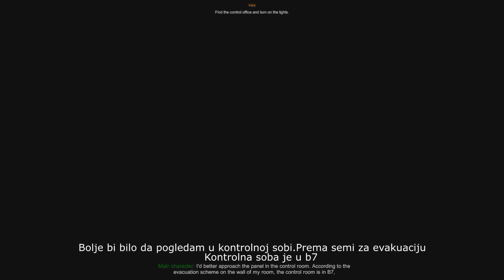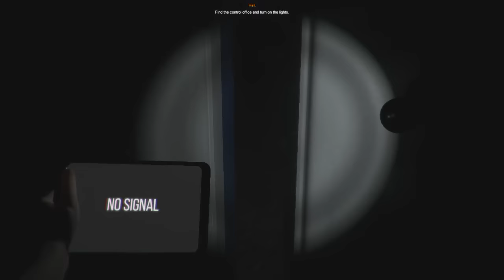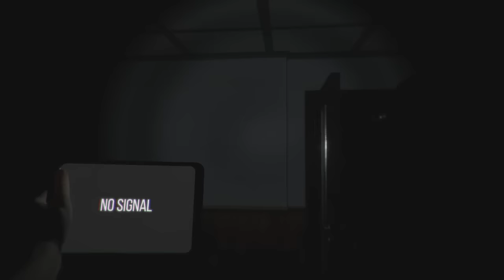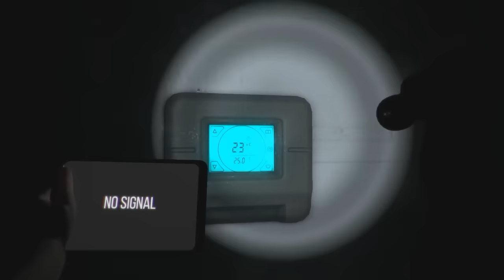CASE: Animatronics | NAJGORI JUMPSCARE!!!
Moje srce prosto ne moze ovo da podnese!
I jos jedna stvar.Kad ce ark???